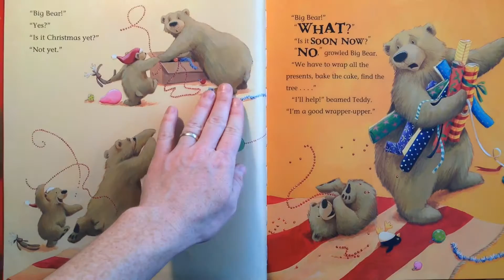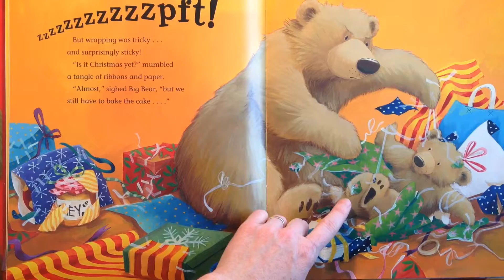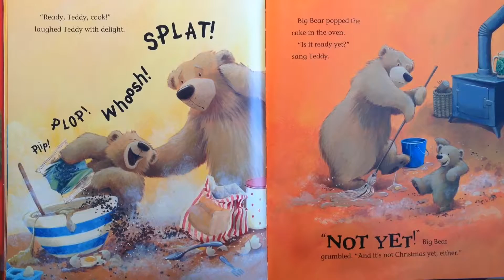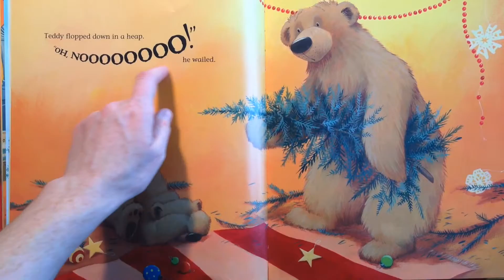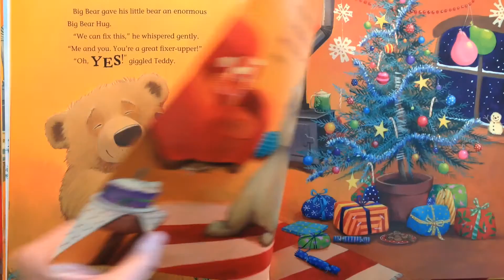Is it Christmas yet? By Jane Chapman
"Уже Рождество? А сейчас Рождество? А Скоро Рождество?" - постоянно спрашивает маленький мишка. Большой Медведь  лишь ворчливо отвечает: " Пока нет. Нам нужно ещё упаковать подарки, испечь торт, найти ёлку."
А теперь Рождество?